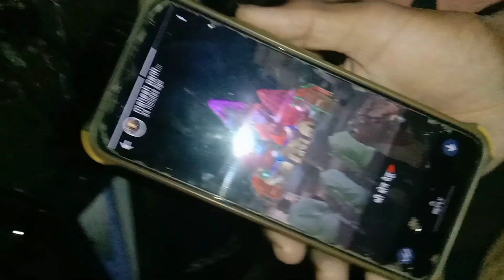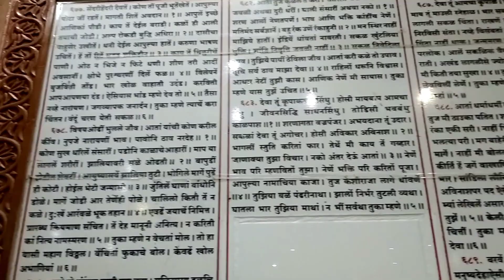Sant Tukaram Gatha Mandir Dehu.💖 गाथा मंदिर देहु बीज.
Sant Tukaram Gatha Mandir Dehu.💖 गाथा मंदिर